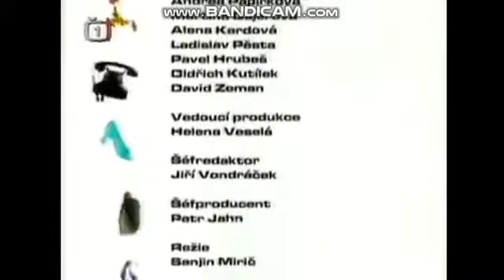Černé Ovce 2005 Závěrečná Znělka